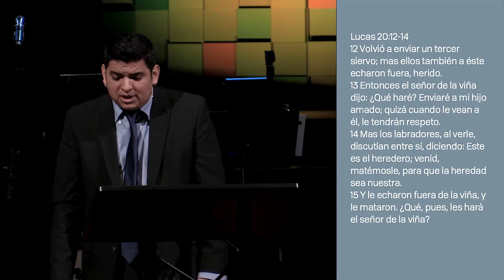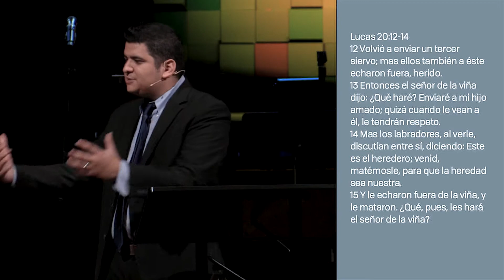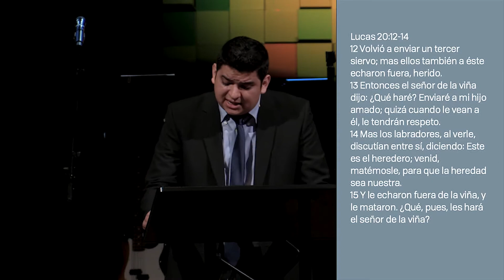La parábola de los labradores malvados | Lucas 20:9-18 | Yensel Carcamo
Serie: Las Parábolas de Jesús en Lucas
Tema: La parábola de los labradores malvados
Pasaje: Lucas 20.9-18
Predicador: Yensel Carcamo